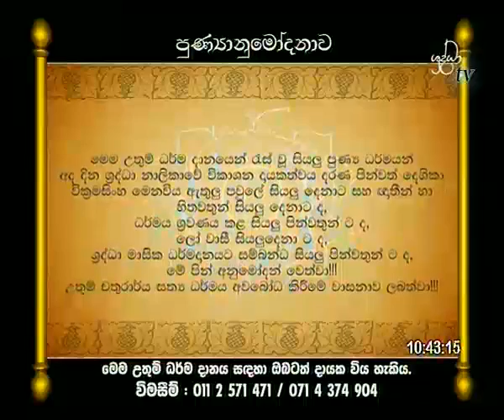Shraddha Tv | 2015-09-27 | පුන්පෝදා අමාවතුර අසපුව | දහවල් සම්බුද්ධ පුජාව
නමෝ බුද්ධාය !

මෙම ධර්ම දානයෙන් ජනිත සියලුම පින් ඝටීකාර බ්‍රහ්ම රජු ඇතුළු සියලු බ්‍රහ්ම පිරිසටද, සක් දෙව් රජු ඇතුළු සියලු දෙව් පිරිසටද, අපගේ ඉෂ්ඨකාමී සියළු දෙව් පිරිසටද, අපගේ ගුරුදේවෝත්තම පින්වත් ලොකුස්වාමීන්වහන්සේ ඇතුළු සියලුම පින්වත් ස්වාමීන් වහන්සේලාටද, අපගේ දෙමව්පියන්ටද, ගුරුවරුන්ටද, සියලුම කළණ මිතුරන්ටද, මාහට උපකාර කල සැමටද, මටද, පව්ලේසියලුම දෙනාටද, නෑදැ හිතවත් යහළු යෙහෙලියන් සියලුම දෙනාටද,තවද, අනන්ත සසර පටන් අපගේ නමින් මියගිය සියලූම ඥාතීන්ටද, අනුමෝදන් වෙත්වා. අනුමෝදන් වීමෙන් අයුෂ,වර්ණ,සැප,බල,ප්‍රඤාවෙන් වැඩෙත්වා...පංච ඉංද්‍රියන් වඩවාගනිමින් මේ ගෞතම බුදු සසුණ තුලදීම උතුම් ධර්මාවබෝධය ලබාගැනීම පිනිස මේ පින උපකරවේවා.
සාදු...සාදු...සාදු...